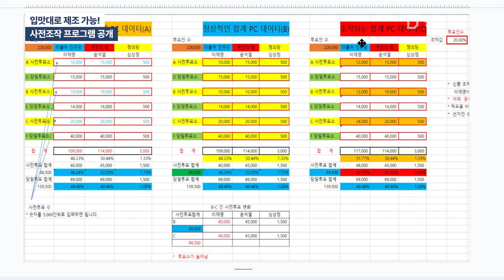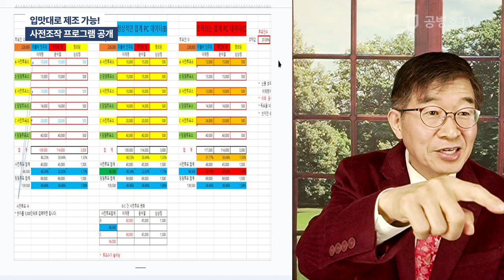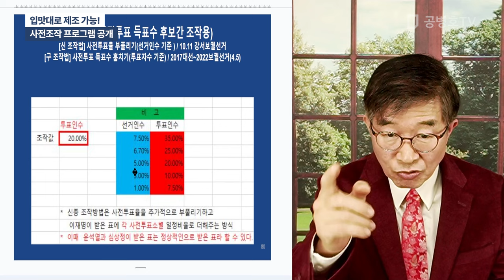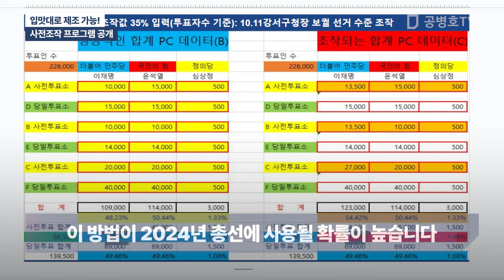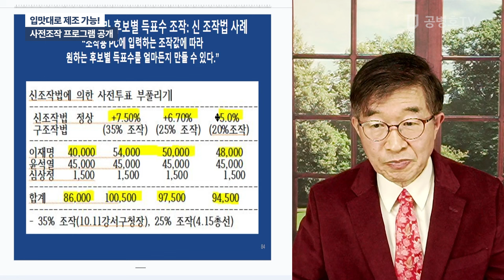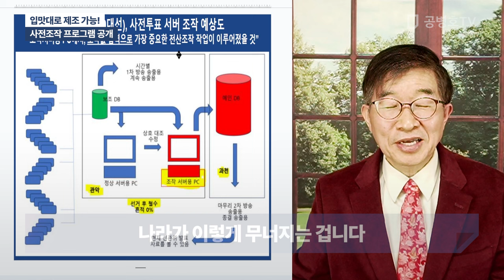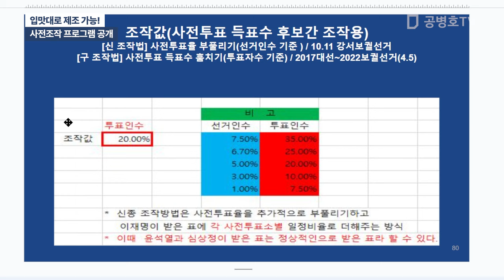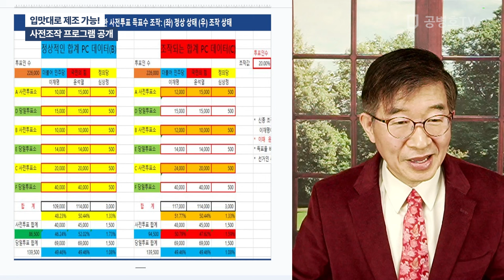입맛대로 제조 가능! / 사전조작 프로그램 공개 [공병호TV]